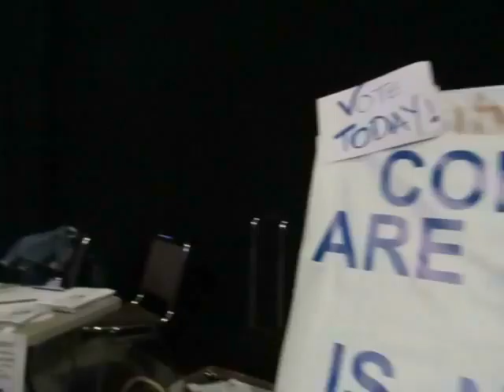Mass Dems Endorse PassMassAmendment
The 2014 Massachusetts Democratic State Convention enthusiastically voted to endorse PassMassAmendment. Thousands of delegates voted to endorse and to encourage Democrats around the state to help petition this fall.
(That's the PassMass banner to the right of the stage!). Here is the text from the endorsement:

"WHEREAS the Massachusetts Constitution's main intent is to promote the Common Good and strengthen the Social Compact;

WHEREAS the Citizens of Massachusetts are alarmed by the unbridled greed, disrespect for the environment and the audacity of the idea that corporations have any constitutional rights, is cause for action;

WHEREAS the Citizens of Massachusetts feel that to protect their state, they must embark upon a ballot initiative to ensure that governance of their state reflects The People's wishes:

BE IT RESOLVED that the 2014 Convention of the Massachusetts Democratic Party endorse PassMassAmendment's ballot initiative to amend the Massachusetts Constitution based on "Corporations Are Not People, Money Is Not Speech".

BE IT RESOLVED that we encourage leaders and activists of good will to petition this fall to help get enough signatures to put this question on the ballot.

BE IT RESOLVED that copies of this resolution be sent to all appropriate media."